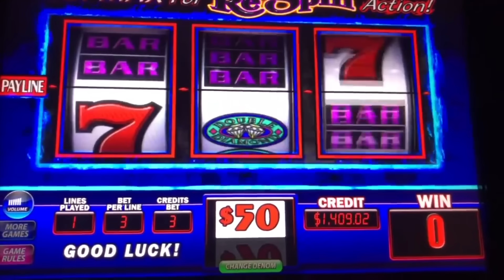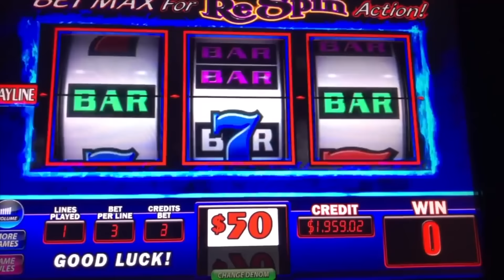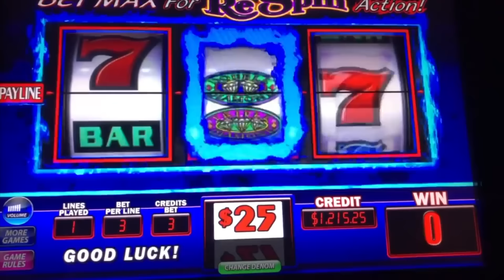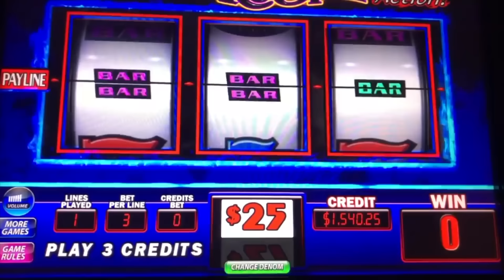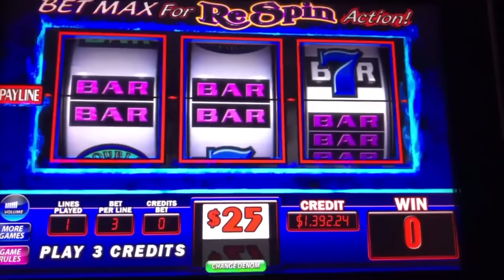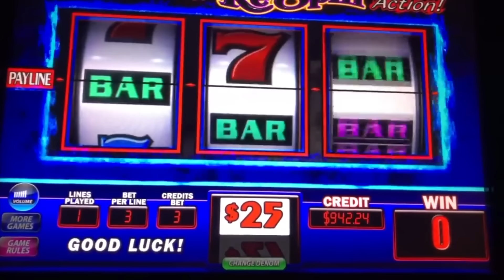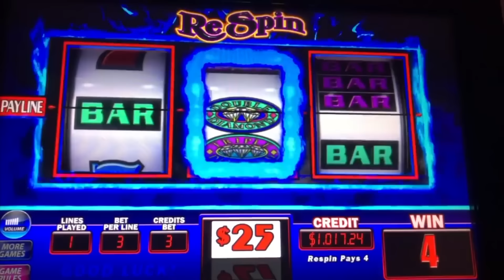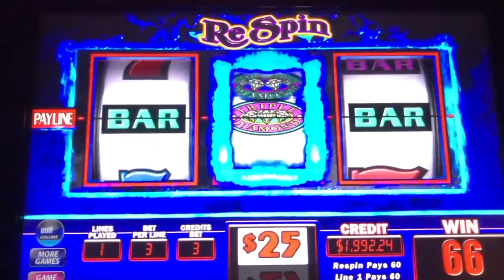DOUBLE DIAMOND RESPIN MASSIVE JACKPOTS! HIGH LIMIT SLOT MACHINE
WELCOME